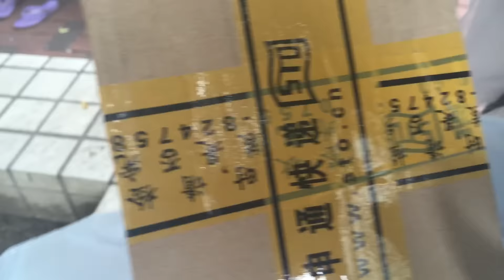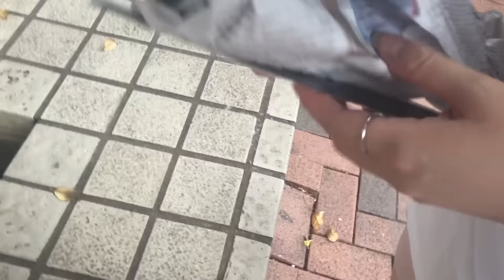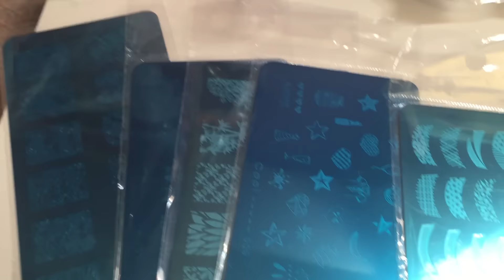[Girls' Wiki] 網購記 ｜淘寶開箱(一)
早一個星期同朋友夾份一齊訂淘寶，今次都買左唔少好扺既野!!!